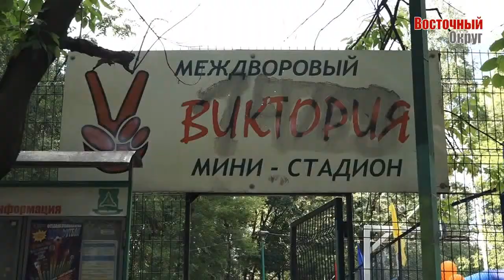День защиты детей в ВАО